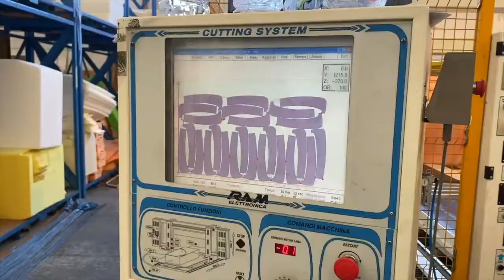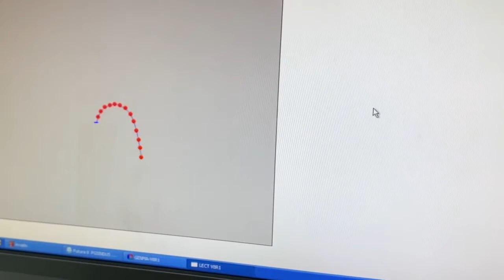Confort Plus : fabricant de canapés Italien de qualité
Rentrez dans les coulisses de l'usine Confort Plus, fabricant de sièges de qualité 100% Italien.

Toute la collection Confort Plus est à retrouver sur notre site.